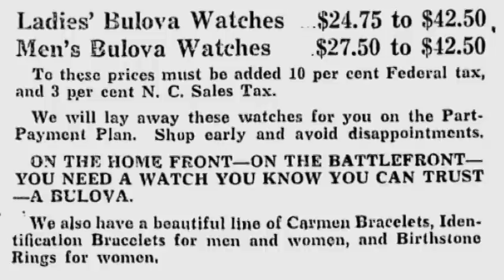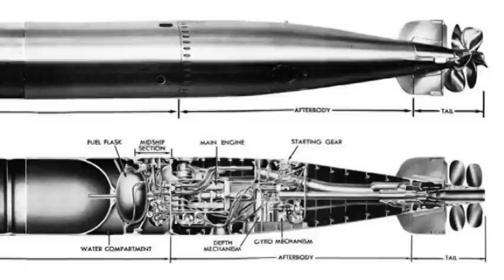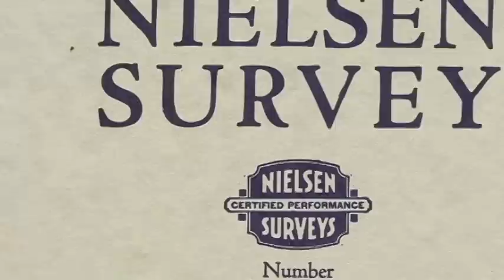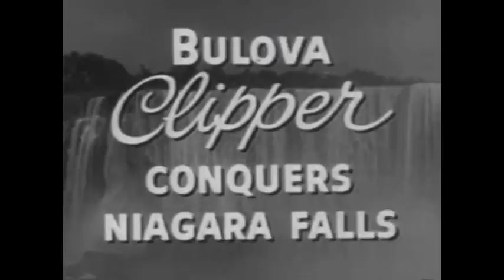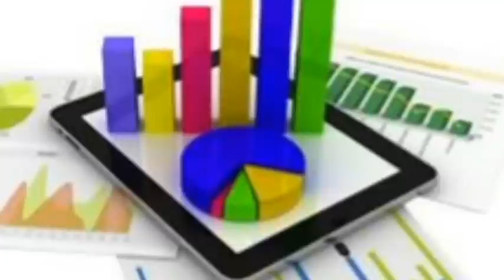The History Of The Bulova Watch Company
View the most popular Bulova watches for men.

View the most popular Bulova watches for women.

Watch Talk Topic of the Day | The History Of The Bulova Watch Company

Today we talk about the history of the Bulova Watch Company.